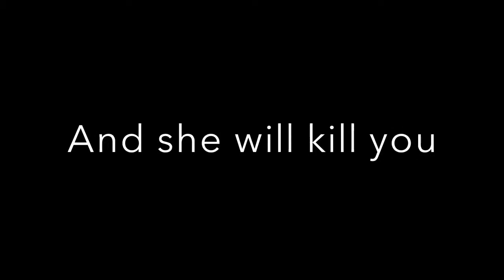Kimono lady 👘 //MADE UP STORY// | Gacha Story